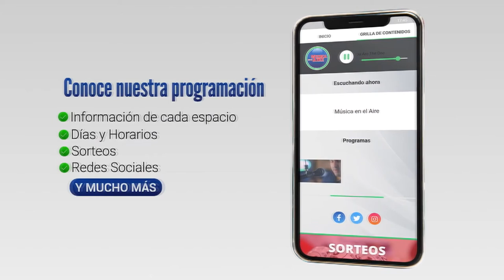Ganadores del Sorteo de SOJUPEN 28 de abril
Participaron todos quienes en el transcurso del mes depositaron el cupón con sus datos en la sede de Lavalleja 214 y quienes completaron el cupón

Estuvieron presentes en el sorteo los siguientes directivos de SOJUPEN:

Homero Betarte / Vice Presidente

Analía Geugeon / Secretaria

Zully Cristóbal / Prosecretaria

Edy Nassif / Tesorero

Adriana Batista / Administrativa de SOJUPEN

Los favorecidos con una bolsa de comestible cada uno/a fueron:

Nancy Rodas
José Lucas Calistro
Nibia Briosso
Nelson Bertón
Olga Moss
Maria del Carmen Romaniello
Roberto Budiño
Dora Magallanes
Esther Montes de Oca
Nancy Cabrera Orozco
El próximo sorteo se realizará el lunes 30 de mayo de 2022.